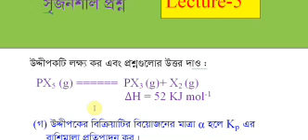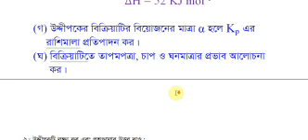HSC Chemistry 1st paper(Bangla) chapter-4, Kp & Kc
This tutorial would help HSC students .This includes the law of action and determination of Kp & Kc.